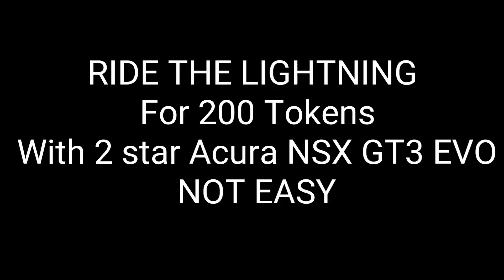Asphalt 9: RIDE THE LIGHTNING - How to get 200 tokens with 2 star acura nsx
Hey guy's! It may seem a bit challenging, but it's not impossible with few mistakes
200 Tokens
With Acura nsx gt3 evo (2stars)

in this video music👇
Zavodila - Friday Night Funkin': Mid-Fight Masses OST